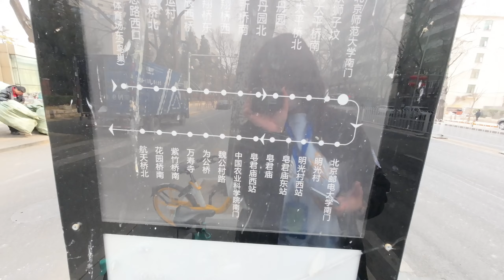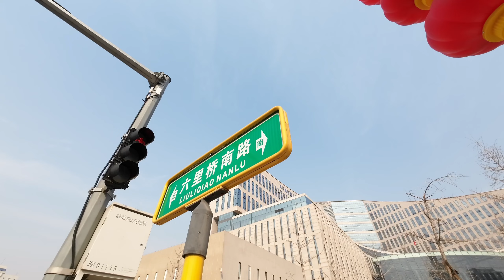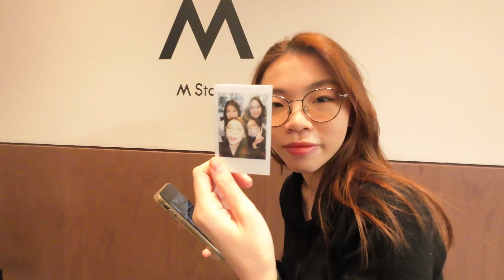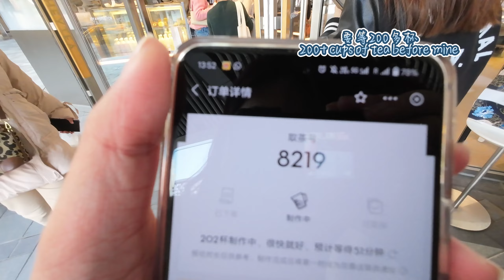【滑雪初尝试】vlog｜being alone, skiing w friends and failed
about me
age: 22
country: Malaysia
camera: Canon M50, Vivo X70, DJI Osmo Action 3
editing app: 剪映